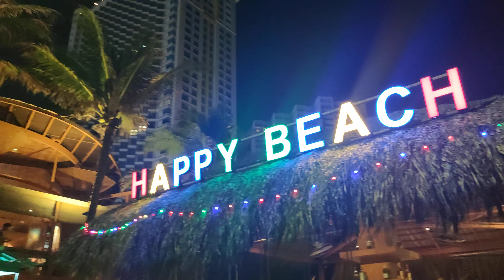Kinh doanh là phong cách sống _ Ngọc Anh official | Thẩm mỹ Viện Hoa Anh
Chuyển đổi mô hình lên kinh doanh online, bán sản phẩm tiêu dùng, tìm thêm 1 số nền tảng thương mại điện tử để bán hàng nha mọi người.
Đi cả kênh dịch vụ và kênh sản phẩm nhé